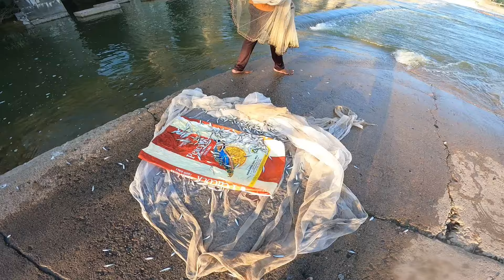సన్న చేపల వేట ఇన్ని చాపల //castnet fishing in Telugu